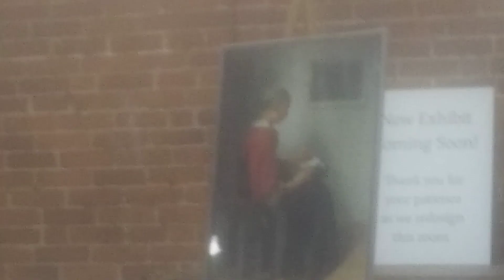Plimith plantatoin EEEEEEE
Boston vlogz numbs 6